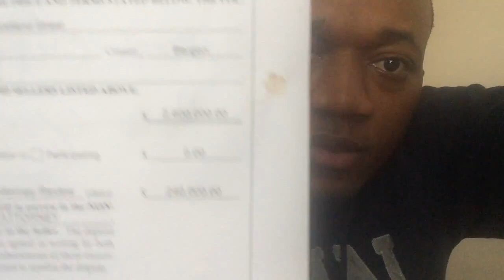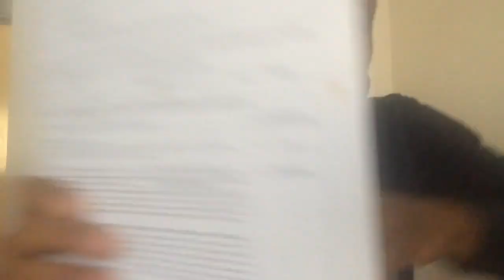Jay Morrison Academy Student Tosin Oduwole contracts his third deal at $2.4 Million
for Your FREE "Real Estate A-Z Webinar"

Follow Jay on IG & Twitter: @MrJayMorrison

Periscope: JayMrRealEstate